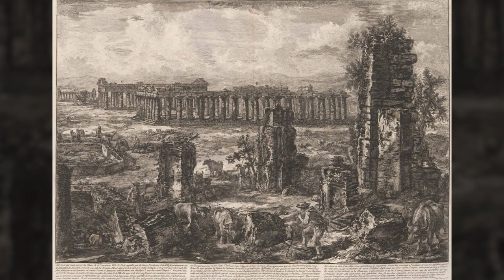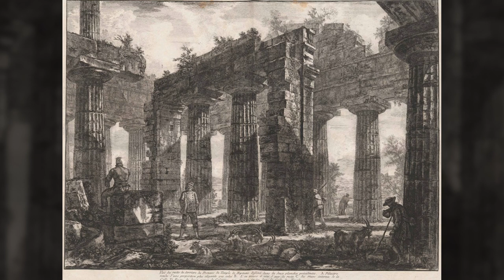Town of Paestum - Works of Piranesi - Vol 15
Book Title - Ville de Pestum, Opere di Giambattista Piranesi.

Created / Published
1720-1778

Music